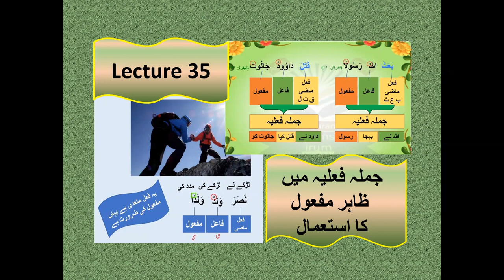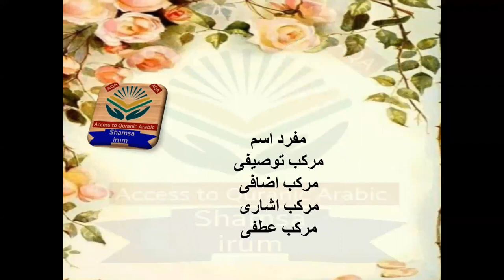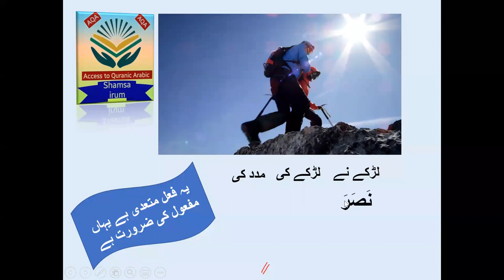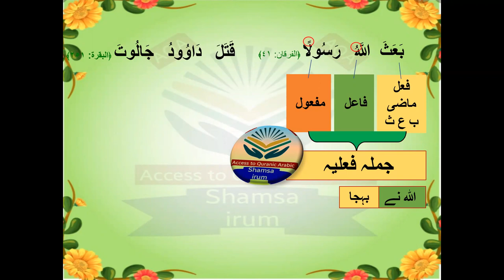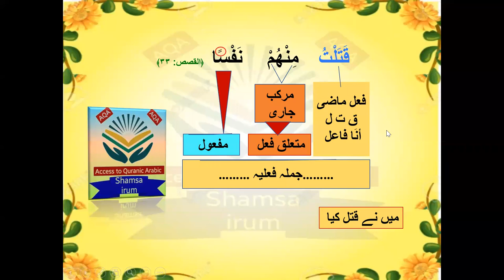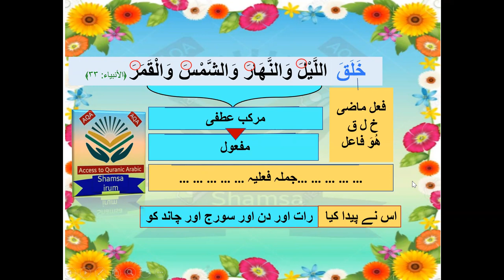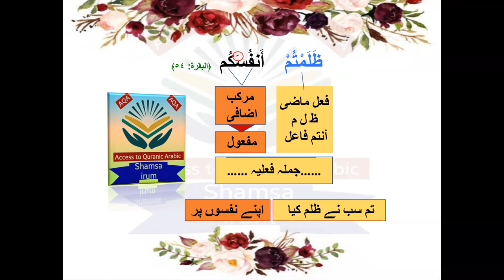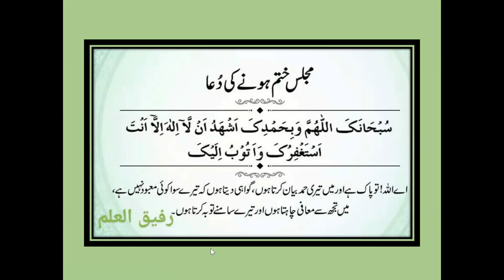Lecture 35 | Arabic Grammar course direct object in verbal sentence | jumla failiya mein mafoolمفعول